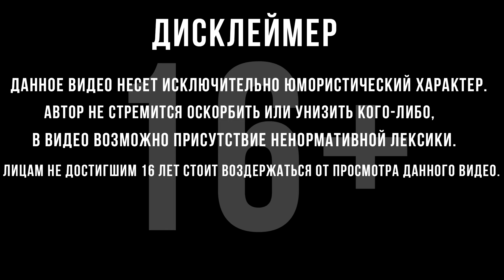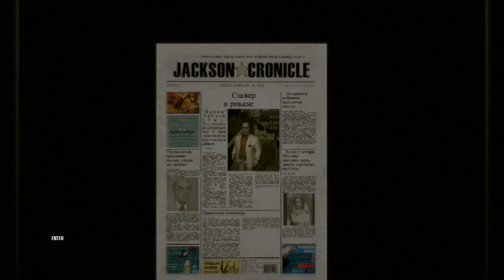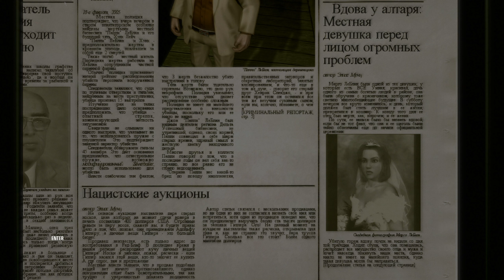И РАЗЛУЧИТ НАС СМЕРТЬ | Hitman: Blood Money | #9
Прохождение Hitman: Blood Money :
 Деньги решают все. Тишина вознаграждается. Приготовьтесь убивать. Когда наемные убийцы из контрактного агентства Агента 47, ICA, были устранены в серии убийств, похоже, что в дело вступило более огромное и могущественное агентство.